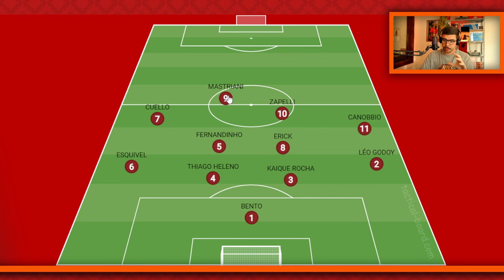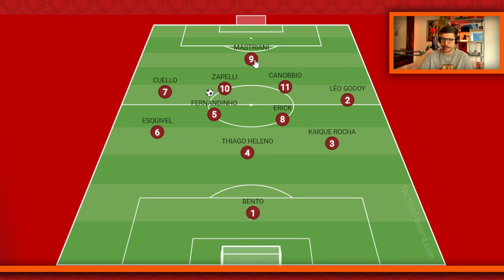COMO SERIA O ATHLETICO DE CARLOS CARVALHAL?